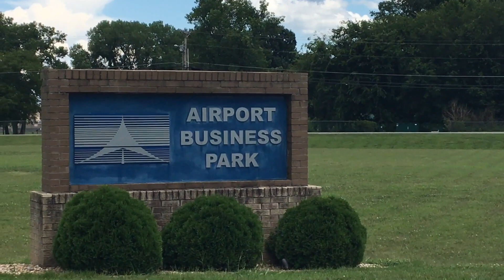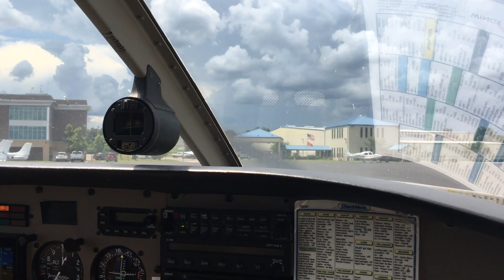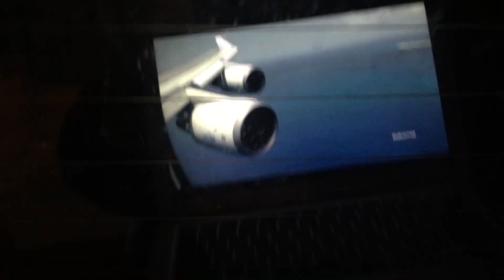BACK IN THE SADDLE [] Captain Cam Ride Along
Curren$y Type Beat "Girls"